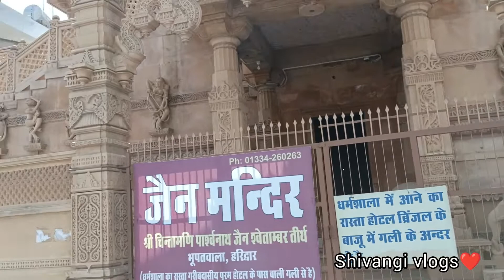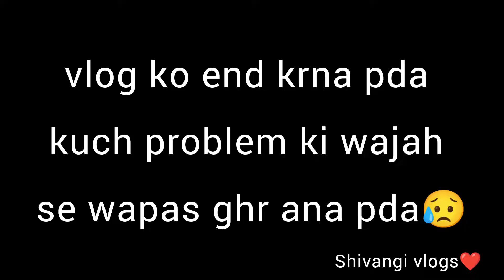Next day in haridwar